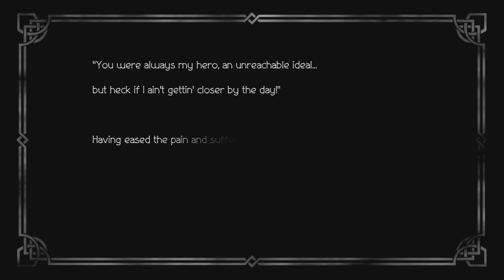Octopath Traveler - 18 - Alfyn the Apothecary | Chapter 3: A Life Worth Saving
To choose to save whoever is worth saving, huh.